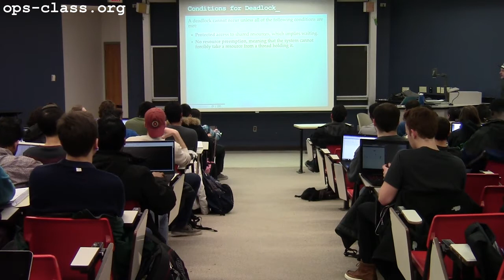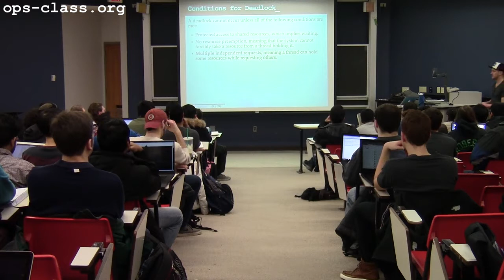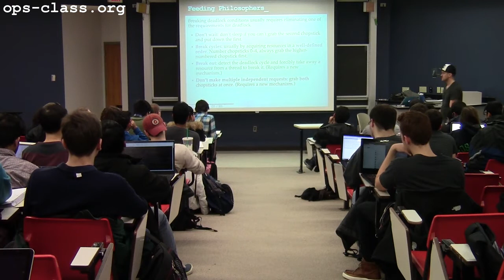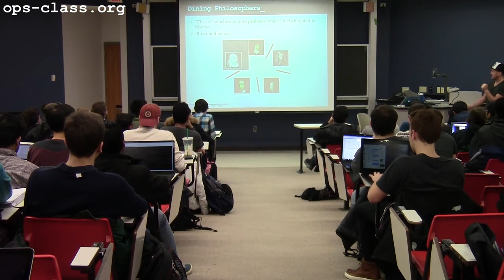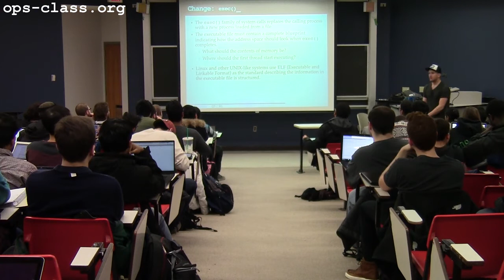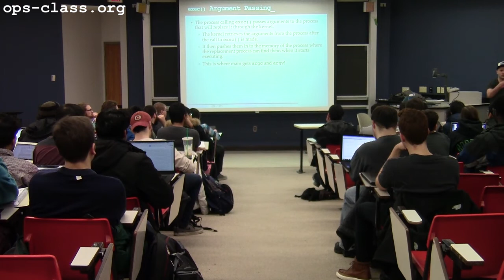17 Feb 2017: Deadlock and exec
Discussion of deadlock and completion of the process interface including a discussion of exec.